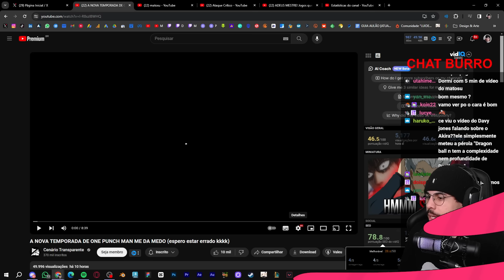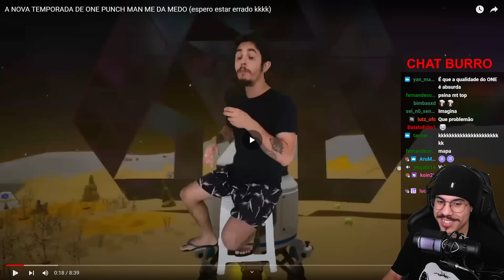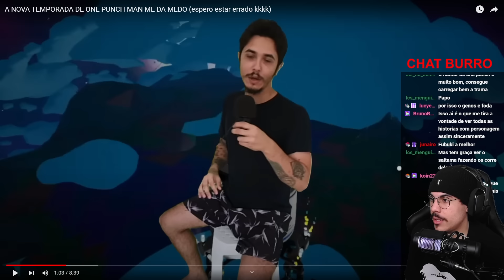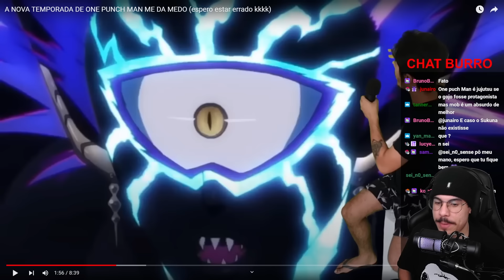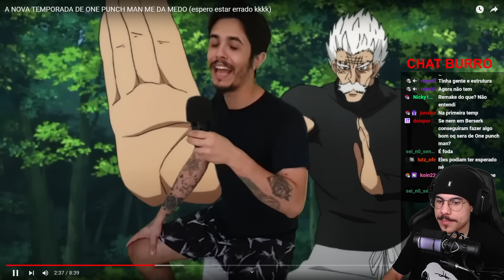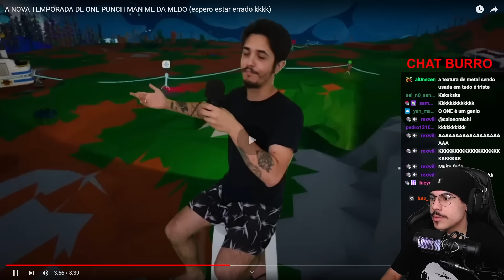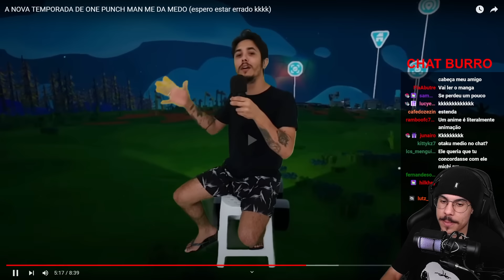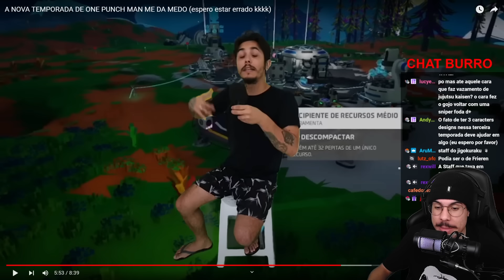PCINI NÃO BOTA FÉ EM ONE PUNCH MAN 3 | Michi Reage (Cenário Transparente)